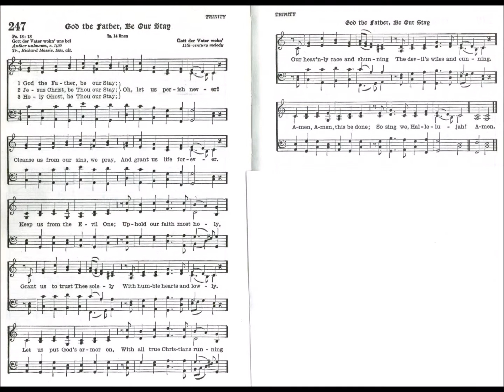God the Father, Be Our Stay (Gott der Vater Wohn')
Text by: Unknown
Translated by: Richard Massie 1854
Tune: Gott der Vater wohn', a 14th century melody
Source: Lutheran 1941 Hymnal #247

1. God the Father, be our Stay,
Oh, let us perish never.
Cleanse us from our sins, we pray,
And grant us life forever.
Keep us from the Evil One;
Uphold our faith most holy,
Grant us to trust Thee solely
With humble hearts and lowly.
Let us put God's armor on:
With all true Christians running
Our heavenly race and shunning
The devil's wiles and cunning.
Amen, Amen, this be done,
So sing we, Hallelujah!

2. Jesus Christ, be Thou our Stay,

3. Holy Ghost, be Thou our Stay,